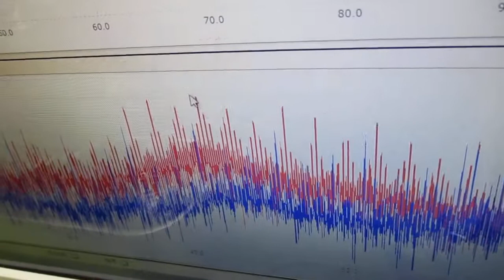音と超音波の組み合わせを利用した超音波制御技術 ultrasonic-labo